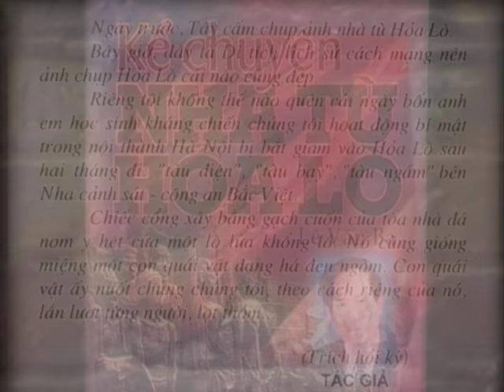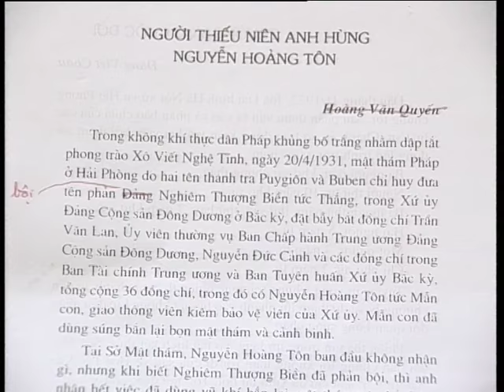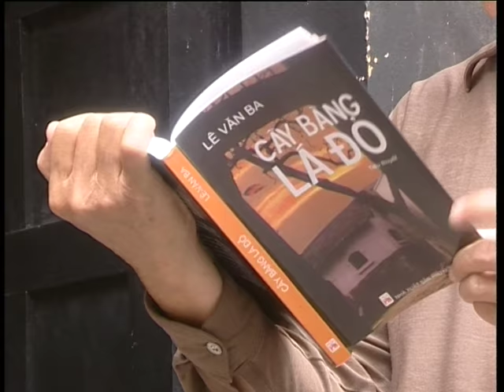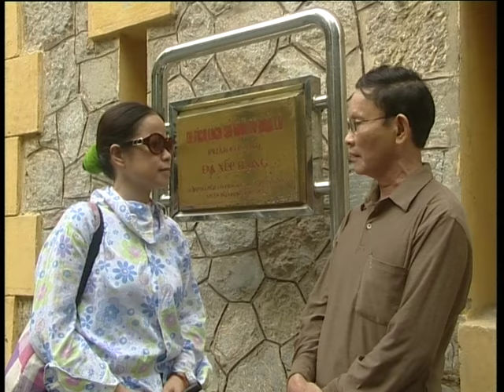Ký Ức Hà Nội #16: Địa Ngục Trần Gian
Hỏa Lò tức nhà pha Hỏa Lò là một nhà tù tại trung tâm Hà Nội. Địa danh này được đặt theo con phố của Hà Nội có từ trước thời Pháp thuộc. Đây từng là nơi giam giữ rất nhiều nhà cách mạng lớn của Việt Nam.

Nhà tù được Pháp xây năm 1896 ở khu vực lúc đó là ngoại vi thành phố làm ngục thất trung ương của cả hai xứ Trung và Bắc Kỳ. Nơi đây giam giữ nhiều hạng người, trong đó có những tù phạm chính trị, những người ái quốc chống lại chính quyền thực dân Pháp. Tên tiếng Pháp của nhà tù này lúc bấy giờ là Maison Centrale và tiếng Việt là Ngục thất Hà Nội.

Theo bình chọn vừa được công bố của CNN, nhà tù Hỏa Lò của Việt Nam đứng đầu trong Top 5 địa điểm ghê rợn nhất ở Đông Nam Á.

Thiết kế của nhà tù khá khắc nghiệt như bức tường bằng đá, cao 4m, dày 0,5m, lại còn được gia cố thêm những dây thép gai được kích hoạt điện. Trong khuôn viên của nhà tù, bốn góc chiếu theo bốn hướng đều có những tháp canh để theo dõi và quan sát nhất cử nhất động. Lúc ban đầu, thiết kế xây dựng chỉ cho pháp Hỏa Lò giam giữ khoảng 500 tù nhân.

Nhưng càng ngày, diện tích Hỏa Lò càng tăng dần, số lượng tù nhân giam giữ càng ngày càng lớn. Theo Phó trưởng Ban quản lí di tích nhà tù Hòa Lò hiện nay cho biết: vào năm 1950 – 1953, nhà tù Hỏa Lò chứa gần 2000 tù binh.

Đây là một trong những khu đáng sợ nhất của nhà tù Hỏa Lò, được gọi là “địa ngục của địa ngục”, phòng giam chật hẹp, tối tăm. Tại đây, người tù bị nhốt biệt lập, bị cùm trong đêm, phải ăn, ngủ, vệ sinh tại chỗ. Người tù bị giam trong cachot (ngục tối) chỉ sau một thời gian ngắn là bị phù nề, mắt mờ, ghẻ lở đầy người do thiếu vệ sinh, ánh sáng và cả dưỡng khí.
Ký ức Hà Nội: Phim ngắn về mảnh đất Thăng Long Hà Nội
© Bản quyền của Chuyện Đêm Muộn thuộc về Dolphin Media